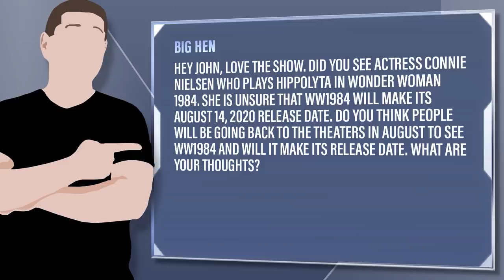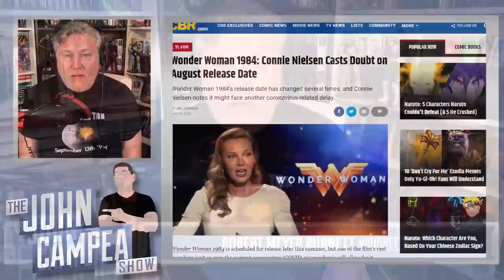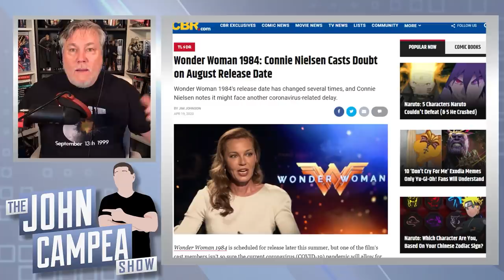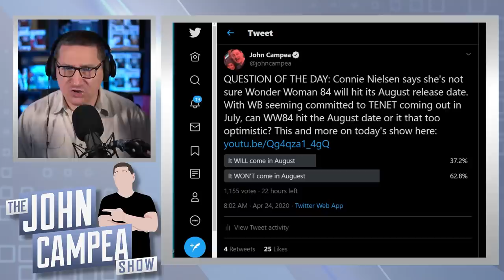Connie Nielsen’s Thoughts On If WW84 Can Hit August Release Date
Big Hen - Hey John, love the show. Did you see actress Connie Nielsen who plays Hippolyta In Wonder Woman 1984. She is unsure that WW1984 will make its August 14, 2020 release date. Do you think people will be going back to the theaters in August to see WW1984 and will it make its release date. what are your Thoughts?

Mic pre-amps

Streaming Software
Wirecast Pro